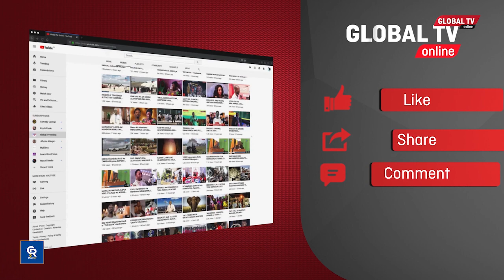WANAOMILIKI SILAHA KINYUME NA SHERIA ZIMEBAKI SIKU 19 TU-KAMANDA AWATAHADHARISHA